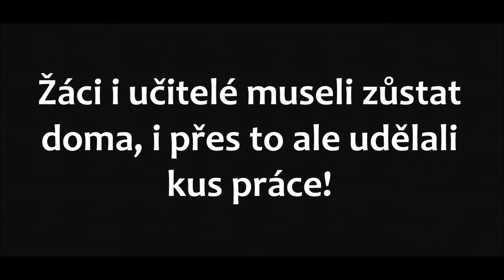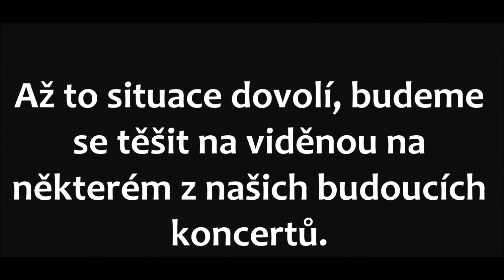Letní koncert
Koncert žáků ZUŠ Hostinné stále jen z domácího prostředí.